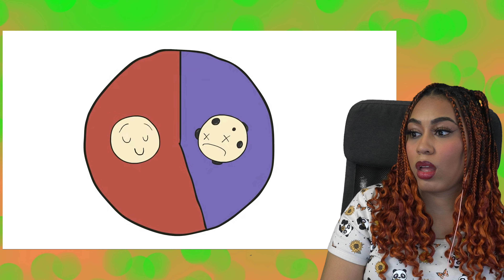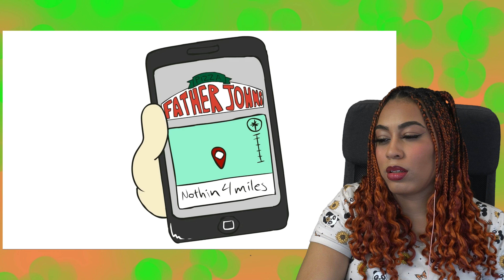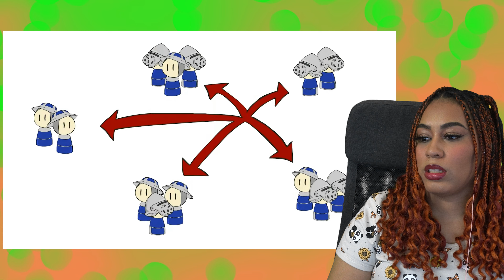The 100 Years War, Pt. 3: The Destruction Of France | Extra History Reaction